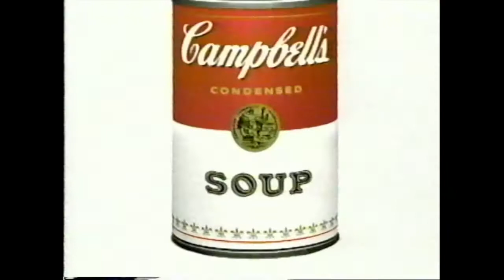Never Underestimate the Power of Campbell's Soup Commercial from 1994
Don't underestimate the power of soup, it will make you power walk, catch pianos, skateboard over fences and will turn you son into the hulk.  Commercial recorded on VHS in 1994.